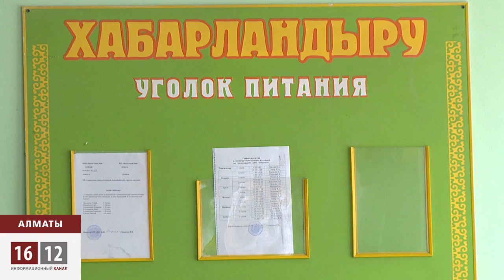Шенеуніктер оқушылар асына ортақтасты / 1612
Білім саласындағы шенеуніктер Алматы мектептерінде берілетін балалардың тегін тамағына қол салып отыр. Бір топ ата-ана мен қоғам белсендісі бастауыш сынып оқушыларына тағамтану академиясы белгілеген 300 теңгелік астың орнына ең арзан, сапасы белгісіз мәзір беріп отыр деп санайды. Баласы биыл бірінші сыныпқа барған Наталиның айтуынша, ұлы тегін берілетін асты жеуден бас тартқан.